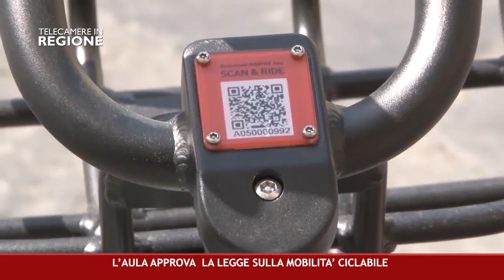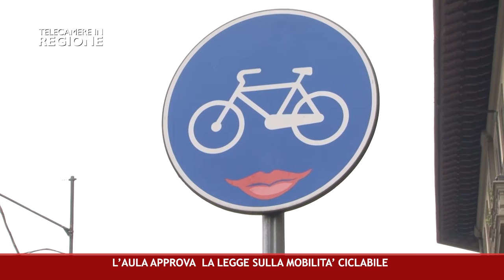CANALE 50 P 16 29 04 2022